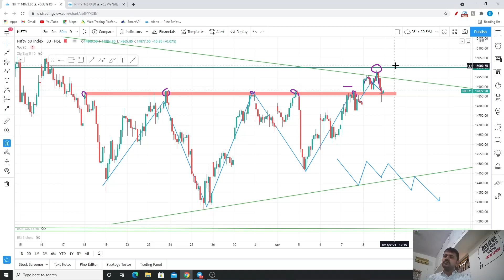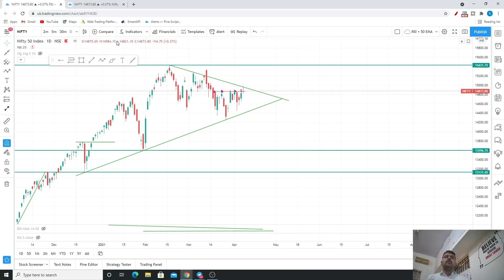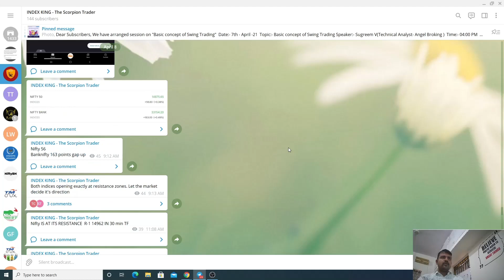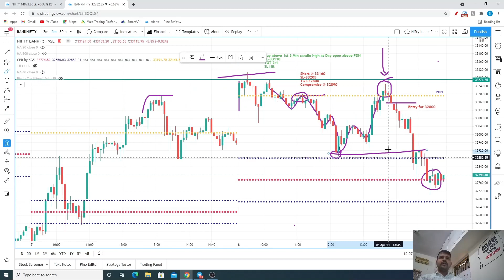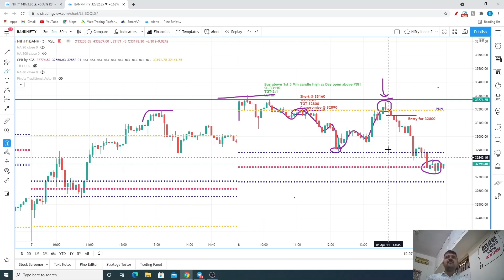8th April Volatile Expiry | How to play support & resistance? 17k+ Profit | INDEX KING | TSTFS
Analyzed How Nifty & Bank nifty 8th April.
You'll Learn How to play Support & Resistance.

Open Angel Broking Trading account with us to get premium services  FREE